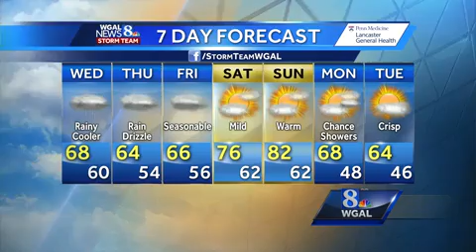Scattered showers, cloudy skies